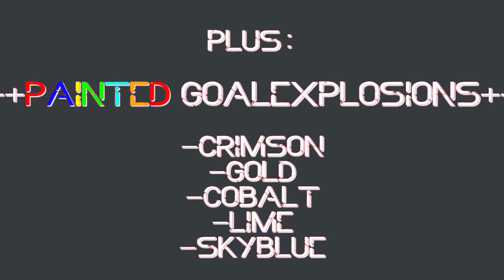Custom PAINTED GoalExplosions [Mod release]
Crimson,Gold,Cobalt, Skyblue and Lime PAINTED GOALEXPLOSIONS! Emotes, massive Boomer explosions and decent ones! Everything included in over 30 Styles!

►IMPORTANT:
READ THE DESCRIPTION OF THE MODS AND FOLLOW THE INSTALL GUIDE ! THANK YOU :*

Posting more stuff there ;D
1. Feint - Vision Driver

► IF YOU LIKE WHAT YOU SEE THEN PLS SHARE IT SO OTHERS CAN SEE IT TOO!

Every texture Mod uploaded by HurricaneModding is also his property and you are not allowed to upload any of his mods!